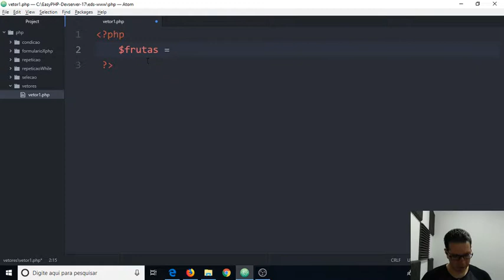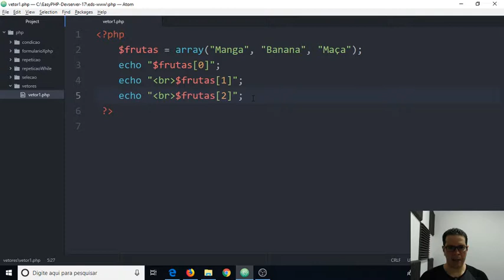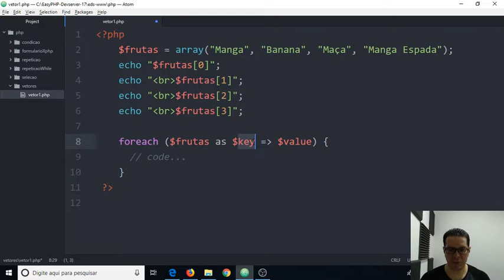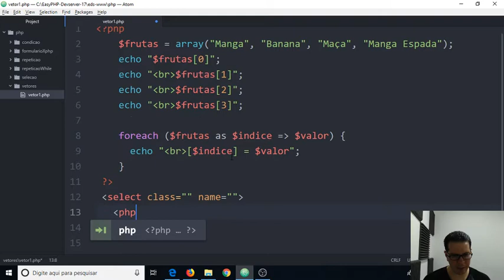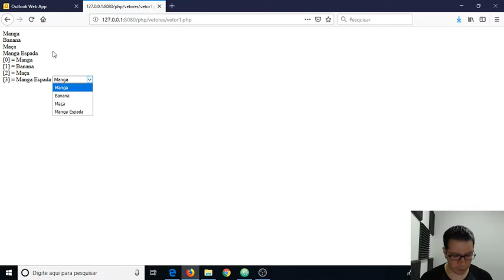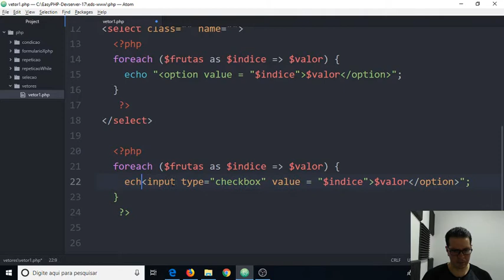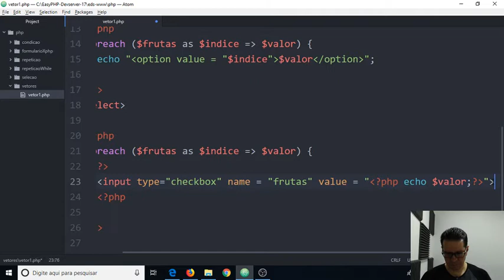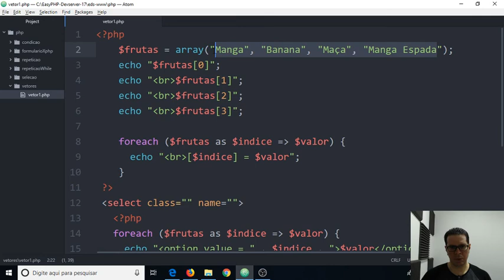Video 06 - Array Unidimensional com Estrutura de Repetição Foreach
Trabalhar com array com e sem índice, impressão direta e utilizando foreach